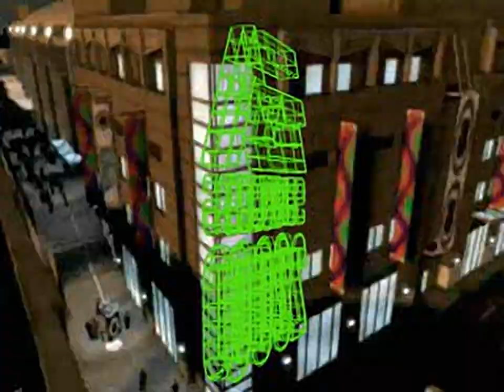Madden NFL 2000 - all videos for the Playstation 1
00:00 -  FMVIDEO.DAT[10]
00:21 -  FMVIDEO.DAT[11]
00:37 -  FMVIDEO.DAT[12]
00:56 -  FMVIDEO.DAT[13]
01:17 -  FMVIDEO.DAT[14]
01:32 -  FMVIDEO.DAT[15]
01:44 -  FMVIDEO.DAT[16]
01:58 -  FMVIDEO.DAT[17]
02:21 -  FMVIDEO.DAT[18]
03:06 -  FMVIDEO.DAT[19]
03:57 -  FMVIDEO.DAT[20]
04:26 -  FMVIDEO.DAT[21]
05:01 -  FMVIDEO.DAT[22]
05:35 -  FMVIDEO.DAT[23]
06:25 -  FMVIDEO.DAT[24]
06:58 -  FMVIDEO.DAT[25]
07:36 -  FMVIDEO.DAT[26]
08:09 -  FMVIDEO.DAT[27]
08:36 -  FMVIDEO.DAT[28]
09:16 -  FMVIDEO.DAT[29]
09:57 -  FMVIDEO.DAT[30]
10:48 -  FMVIDEO.DAT[31]
11:43 -  FMVIDEO.DAT[32]
12:42 -  FMVIDEO.DAT[34]
13:42 -  FMVIDEO.DAT[35]
14:02 -  FMVIDEO.DAT[3]
14:22 -  FMVIDEO.DAT[4]
14:38 -  FMVIDEO.DAT[5]
14:55 -  FMVIDEO.DAT[6]
15:14 -  FMVIDEO.DAT[7]
15:33 -  FMVIDEO.DAT[8]
15:51 -  FMVIDEO.DAT[9]